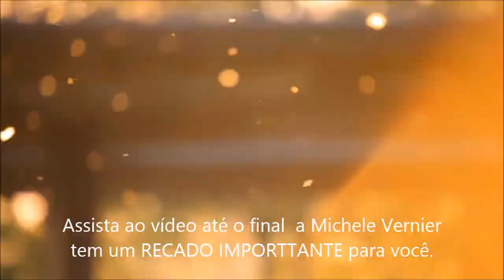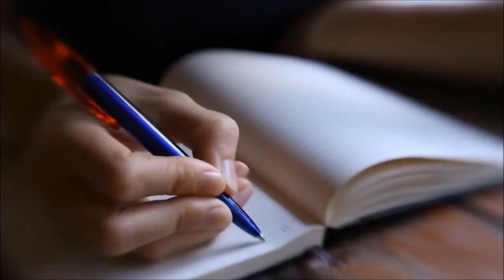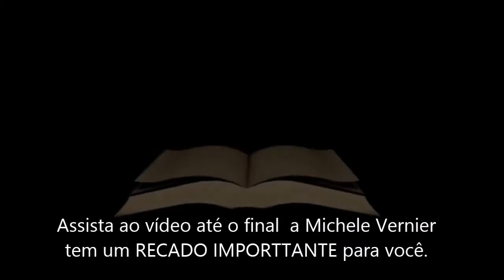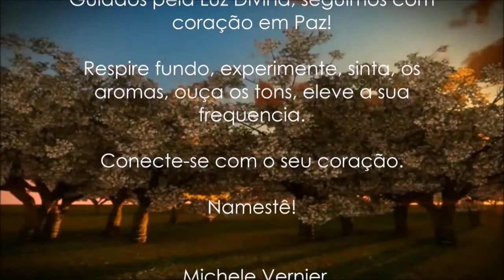Porque estamos passando por tantas Mudanças | Dicas para superar e lidar com o cenário atual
Este vídeo é dedicado as pessoas que estão desanimadas e tristes pela sobrecarga diária ou pelo atual cenário mundial.
Ao mesmo tempo em que vivemos em um mundo que está cheio de avanços tecnológicos brilhantes,  também abrigamos muito sofrimento. Percebemos isso diariamente, e não há dúvida de que a nossa realidade atual, em ritmo acelerado, nos submete ao zumbido perpétuo de máquinas e isso muitas vezes nos afasta de nossos ritmos naturais. E olha como é importante pensar em tudo isso.
Sejam muito bem vindos ao canal e eu quero dar as boas vindas para você que nos acompanha para você que está chegando agora e para o seu coração.
Porque se não encontrarmos um espaço para nos realinharmos com nossa vibração central, corremos o risco de nos tornar “conectado” e “desconectados” de nosso verdadeiro estado de alegria, paz e equilíbrio com a terra. E nesse estado você pode entrar em condições como a depressão, hiperatividade e ansiedade, bem como o estresse e sua sequela, e isso é um grande alerta porque  pode florecer em você e acabar ocupando o centro do palco.

E para evitar, equilibirar e curar O contato com a natureza, além dos benefícios para a saúde nos ajuda a reconectar com o nosso núcleo, ou seja, com nós mesmos. Nos ajuda a manter o equilíbrio em um mundo caótico e ao mesmo tempo encontramos uma fonte de sustento. Dentro da natureza existem outras civilizações de seres vivos, como plantas e animais, são eles que nos apoiam e nos lembram de que também somos filhos da Terra.
Cada mudança representa um desafio. Felizmente há princípios gerais que facilitam o entendimento e que podem ser empregados, como cada uma das sete práticas que vamos falar nesse vídeo. Vou apresentar de maneira breve e você pode começar a aplicar de forma gradual.
Primeiro  Comece pelo fácil.
Assista a este vídeo com as Dicas importantes e especiais que preparamos com muito cuidado dedicação e muito amor especialmente para você.

Michele Vernier

Programas que uso:
▶ Moviemaker

Equipamentos que uso:
▶ Câmera: Iphone 6
▶ Microfone: Kit Microfone Lapela + Adaptador Celular Smartphone Youtuber
▶ Iluminação: 2 lâmpadas de 45W / 5500K